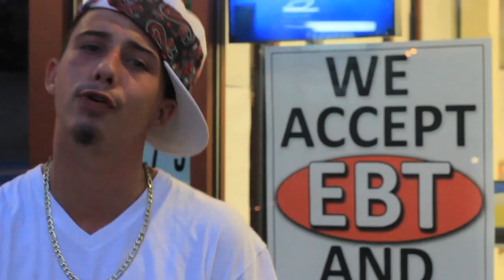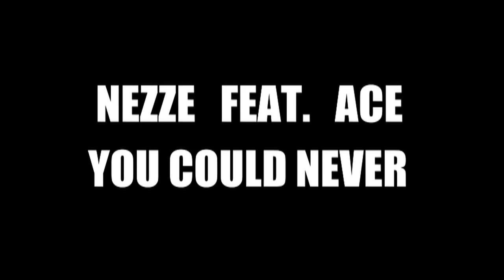Nezze Feat. Ace - You Could Never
Nezze Feat. Ace - You Could Never / Produced by Diamond Style Productions